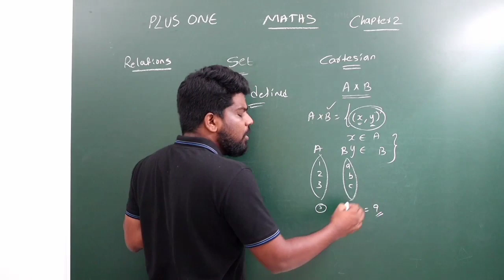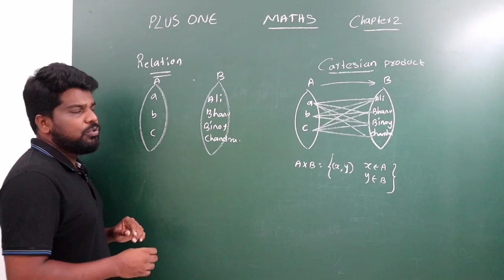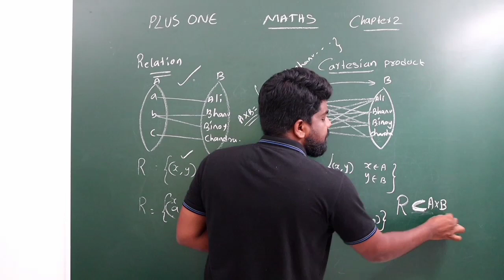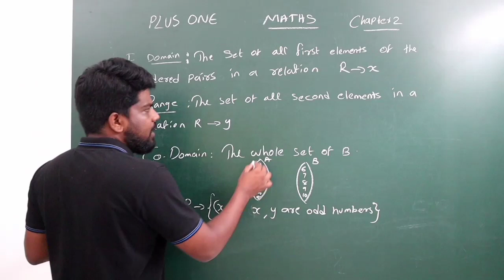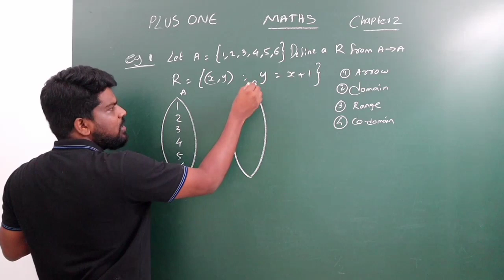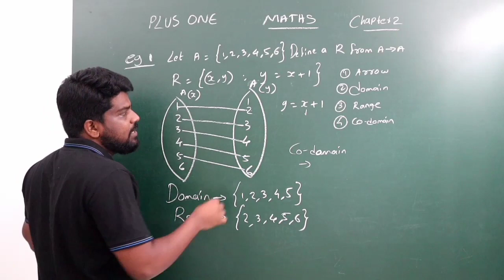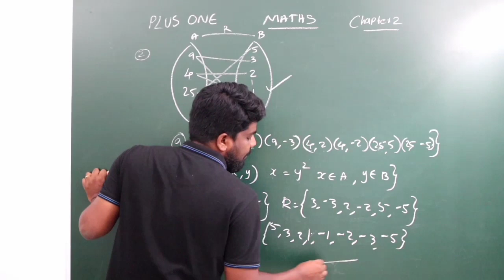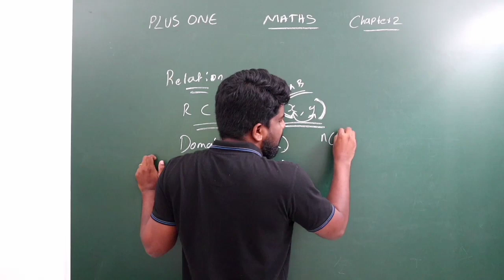PLUS ONE MATHS RELATION AND FUNCTIONS I RELATIONS DETAILED STUDY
Hi i am sreejith palliyalil ,here i introduce our channel CRASH LEARN ,two years we are successfully running our channel with the great support of my favourite friends and students.I HAVE 15 YEARS teaching experience in different schools and colleges in malappuram district .In 2016 i have got gov job in railway at myladuthurai in trichy .NOW I continues my studies .you may useful this live sessions pls support and prays for me .you may whats up 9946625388.we have whats up group pls join our group.